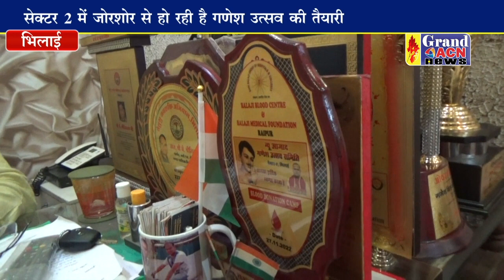गणेश उत्सव का 39 वां वर्ष न्यू आजाद गणेश उत्सव